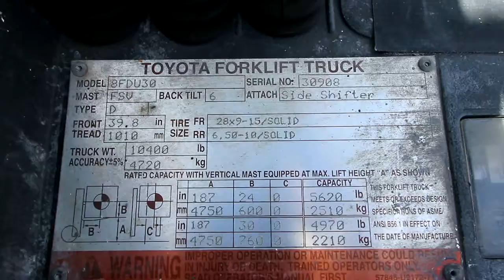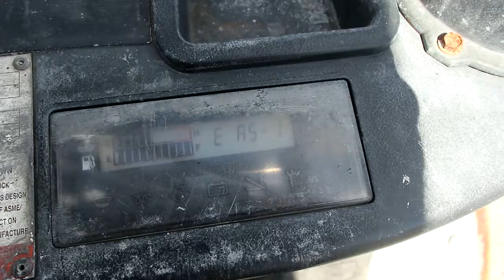Herc Auction Lot 3